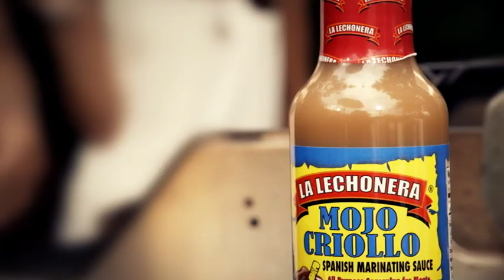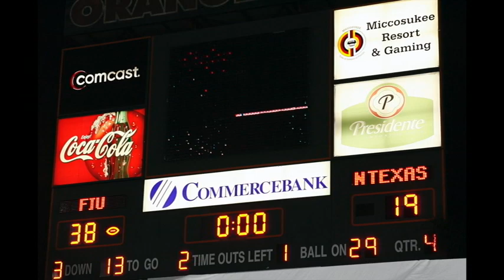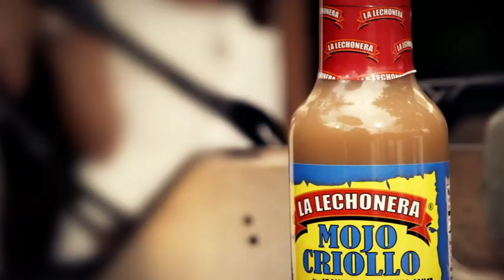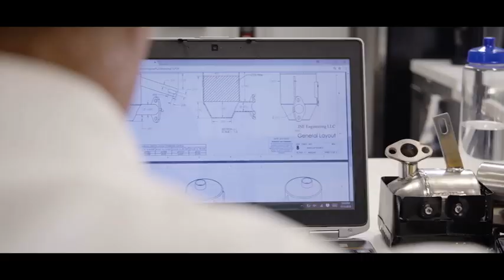PantherTalk LIVE - Nov. 18, 2019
ICYMI: Watch this week's edition of PantherTalk LIVE!

Presented by GEICO